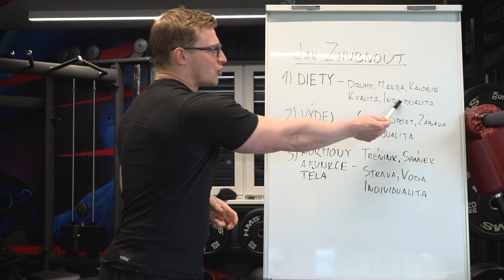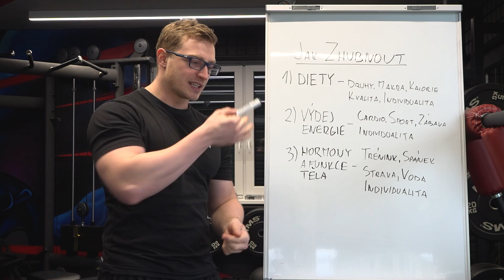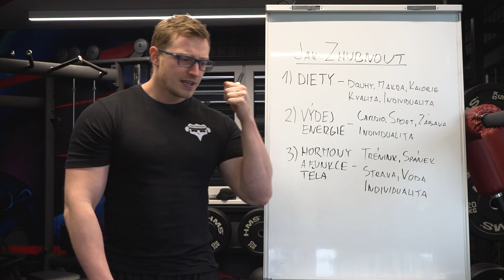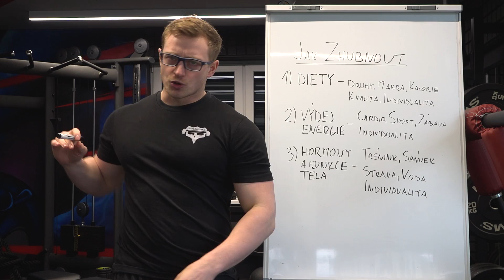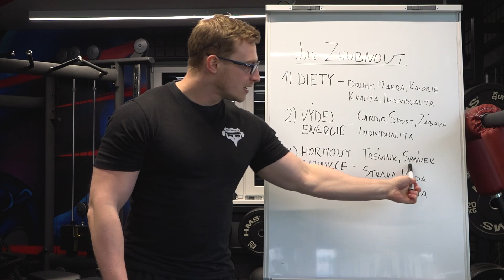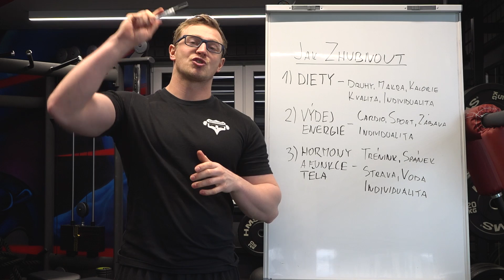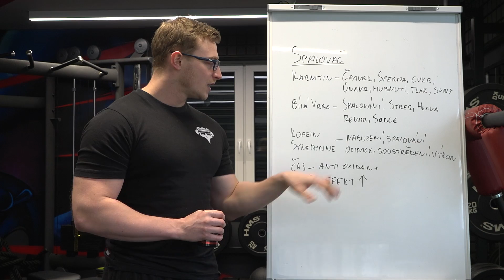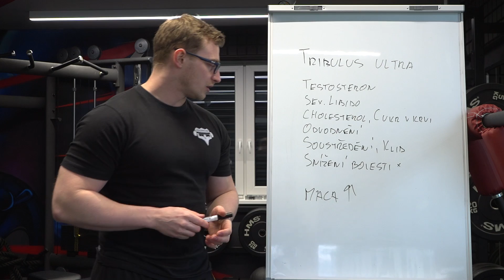JAK SPRÁVNĚ ZHUBNOUT, NOVÝ SPALOVAČ, TRÉNINK | Vlog 9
V dnešním videu budu mluvit o základních bodech jak zhubnout.
Představím naše dva nové suplementy a jejich funkce - Spalovač a Tribulus! Ukážeme si i část tréninku hrudníku a rukou

Střih, kamera: Aleš